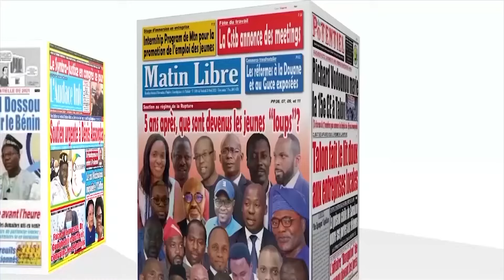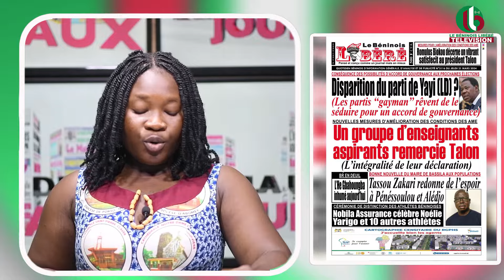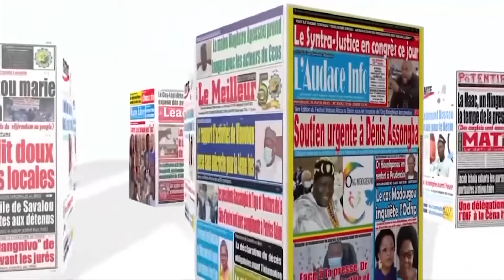UNE DES JOURNAUX DU 21 03 2024